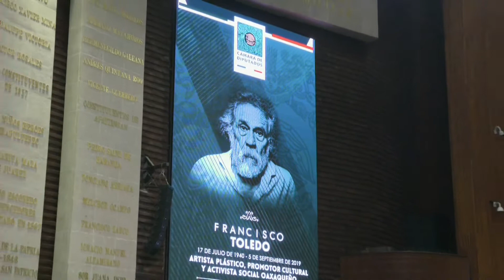Dip. Benjamín Robles (PT) - Postura de su grupo parlamentario sobre el deceso de Francisco Toledo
El Diputado Benjamín Robles Montoya (PT) solicitó que la Medalla Belisario Domínguez sea para el maestro Francisco Toledo por su trabajo artístico y su labor en favor de los derechos humanos.